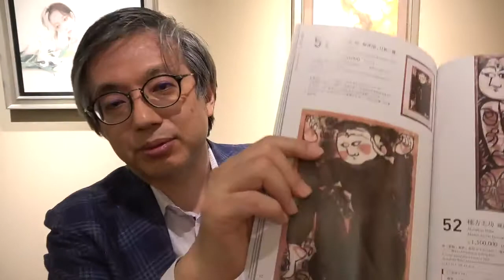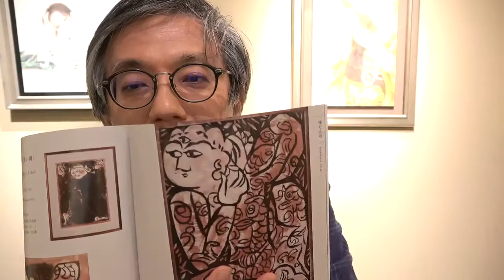棟方志功の版画（板画）の鑑定・買取店を東京で探すなら銀座で。【絵画骨董買取プロby秋華洞】